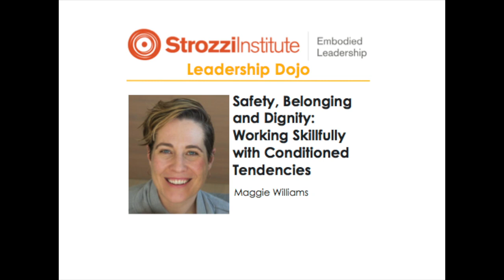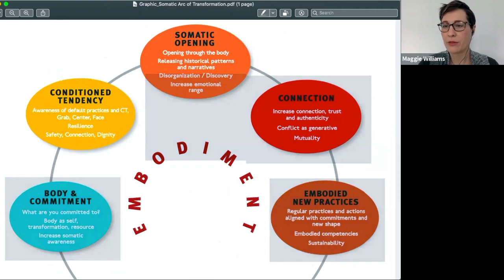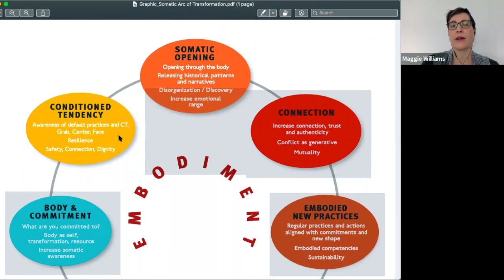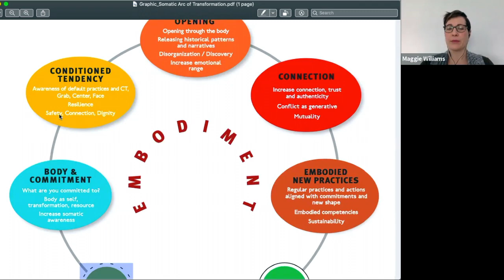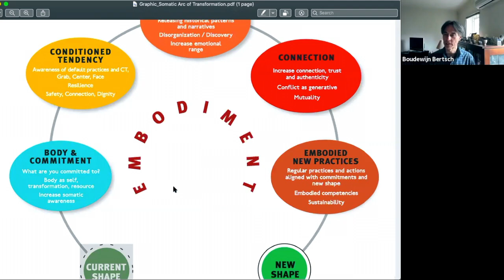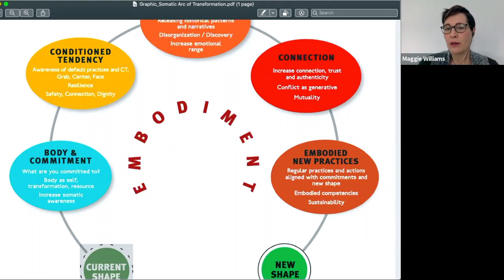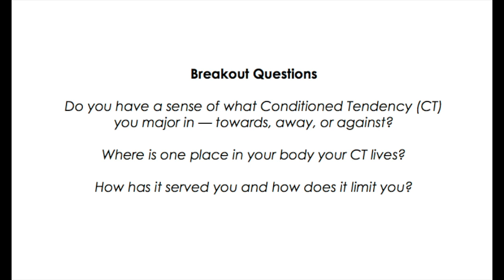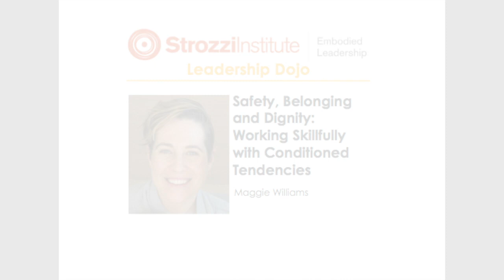Leadership Dojo on Belonging and Dignity: Working Skillfully with Conditioned Tendencies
Leadership Dojo on Belonging and Dignity: Working Skillfully with Conditioned Tendencies with Strozzi Institute Lead Teacher Maggie Williams (March 10, 2020).

Session Highlights

1. Our Conditioned Tendency (CT) is our automatic reaction under pressure. Our CTs are wise and have taken care of us. And, they often limit the range of emotions we can feel, relationships we can have, and actions we can take.

2. The common expressions of our CTs are either to move toward, away, or against the pressure or trigger. We usually "major" in one CT and will have "minors" in others.

3. Fundamentally, our CTs are adaptations for safety, belonging, and dignity. We came by them honestly and we want to understand how they have served us and what they have cost us. When we were young, our CTs may have helped us internalize boundaries we lacked the capacity to set externally.

4. When we notice our CTs before reacting, we can change the way we perceive the past, the world, and others. We have more choice in how we react to pressure, stress, and conflict. We can set boundaries externally and become less reliant on our CTs. We can align our actions with our commitments and our values, even under pressure. We can increase our capacity to communicate and coordinate as well as our ability to observe the CTs of others.